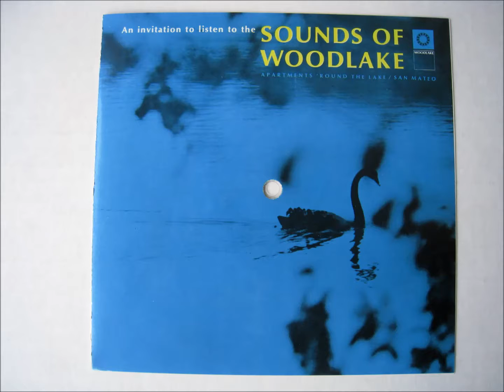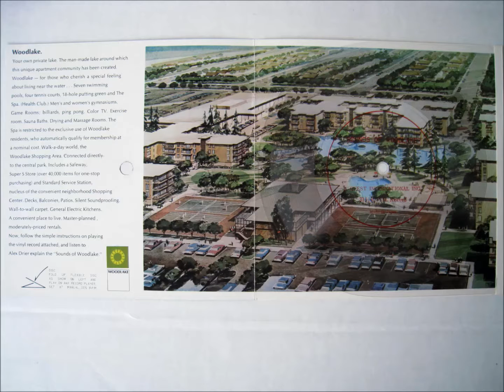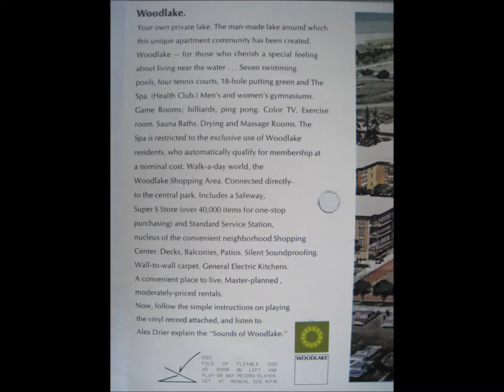Sounds of Woodlake 1965 - San Mateo Condos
Flexi record from the 1960's promoting the newly built Woodlake Apartments in San Mateo, California.